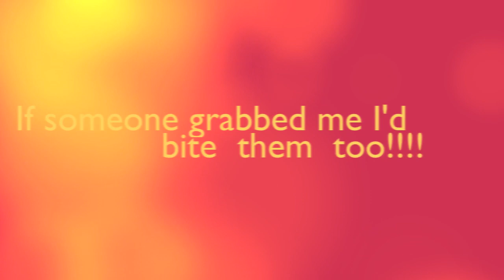Snakebite! - Kingsnake in north GA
"If someone grabbed me, I'd bite them too!!!" This is a short video of a small kingsnake I found in North GA, in which it gave me a light tag with its fangs. Also included is some info on the range of kingsnakes in northwest GA, where both the Black(L. nigra) and the Eastern(L. getula) are found. Enjoy!

Copyright:
Range maps - property of iNaturalist